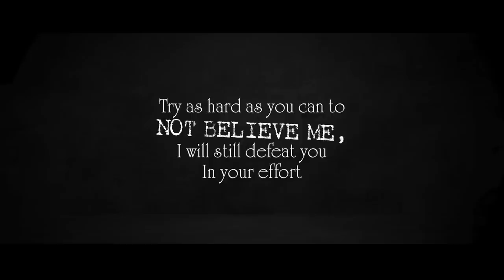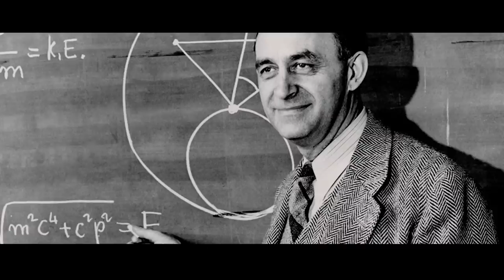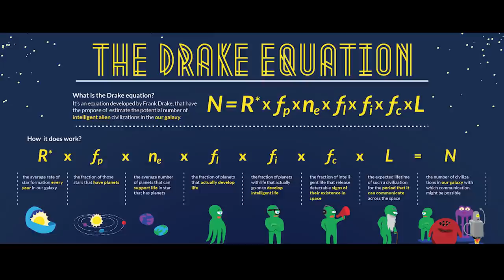THE GREAT SILENCE | DARK FOREST HYPOTHESIS | DARKMODE ©BeyporeSultan Vlog 273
*Vlog Details* 🎈🎈
Vlog: THE GREAT SILENCE | DARK FOREST HYPOTHESIS | WHERE ARE THEY?
Location : BEYPORE
Shot Date : 20 APR 2023
Concept : SCIENCE TALK
Support :  GOOGLE | BEYPORESULTAN
*Socially Yours* 🎈🎈
*Credits*  🎈🎈
*Gears Used*  🎈🎈
Shot In : Canon 200D (18-55/55-250/10-18) | Nokia5
Microphone : RODE MicPro Shotgun | RODE WIRELESS GO
Tripod(s): Amazon Basics | Joby Gorillapod 3K | SIMPEX
Machine : MacBook Pro | Win 10